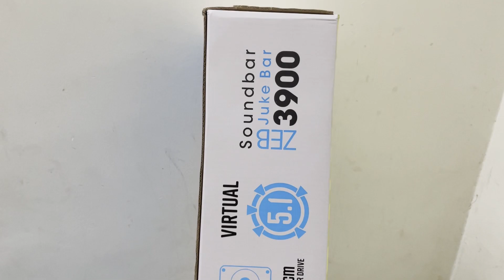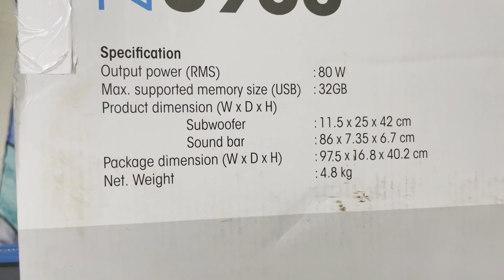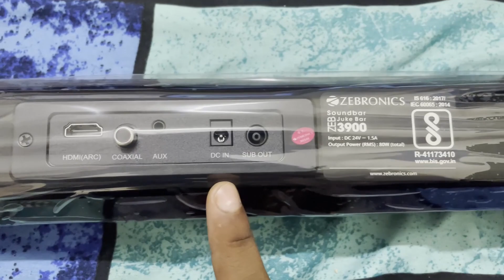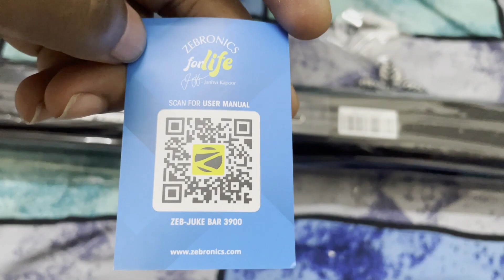ZEBRONICS Zeb-JUKEBAR 3900, 80W Multimedia soundbar with subwoofer Bluetooth,HDMI,AUX,USB ]Malayalam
ZEBRONICS Zeb-JUKEBAR 3900, 80W Multimedia soundbar with subwoofer Supporting Bluetooth, HDMI(ARC), Coaxial Input, AUX, USB & Remote Control (Black)